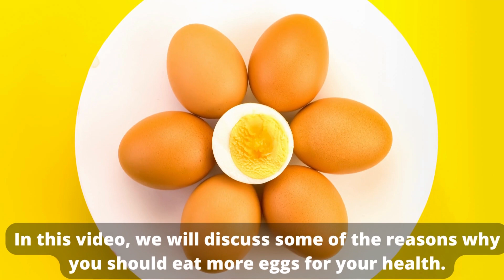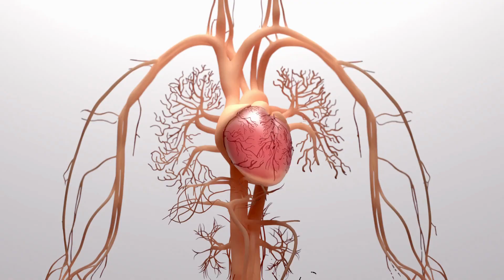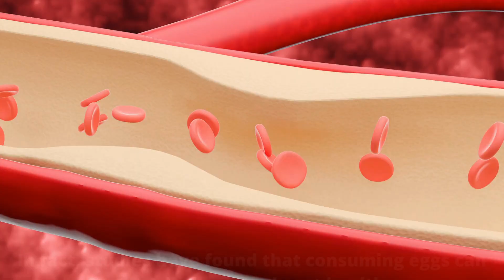The Surprising Health Benefits of Eating Eggs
Eggs have long been a staple food in many cultures, and for good reason. Not only are they delicious and versatile, but they also offer a wide range of health benefits. In fact, recent research has revealed some surprising health benefits of eating eggs that you may not be aware of. In this video, we will discuss some of the reasons why you should eat more eggs for your health.
1. They're Packed with Nutrients :  Eggs are a nutrient-dense food, meaning they contain a high concentration of vitamins and minerals relative to their calorie content. A single large egg contains:
• 6 grams of protein
• 5 grams of healthy fats
• Vitamin B12
• Vitamin D
• Vitamin A
• Choline
• Selenium
• Riboflavin
• Phosphorus
All of these nutrients play important roles in maintaining optimal health, from building and repairing tissues to supporting brain function and boosting the immune system.

natural remedies
Healthy Tips
Healthy Lifestyle
Healthy Food